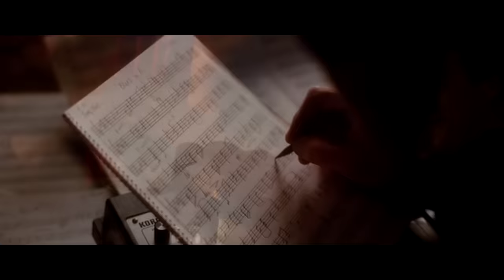Christina Aguilera - Express (Burlesque)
Original Motion Picture Video